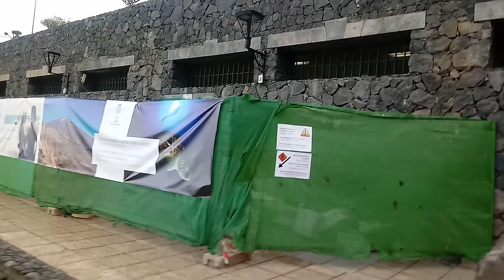Touristenort Puerto de la Cruz Toilettenchaos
An der Playa Jardin neben dem Restaurant sind sehr schmutzige Toiletten. Fast alles kaputt. Seit Tagen sind sie jetzt geschlossen.